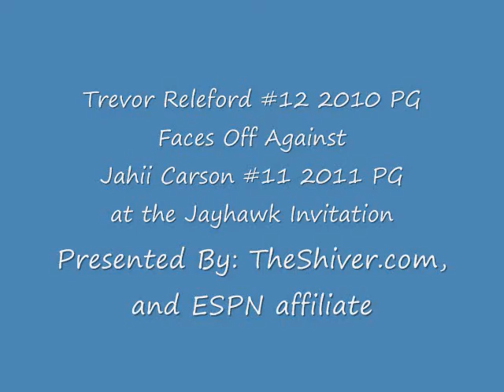Trevor Releford vs Jahii Carson @ the Jayhawk Invitational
2010 PG prospect Trevor Releford faces off against 2011 PG recruit Jahii Carson at the Jayhawk Invitational